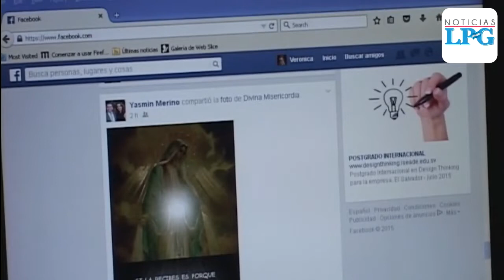71% de victimas de trata de personas en El Salvador son niñas, adolescentes y mujeres